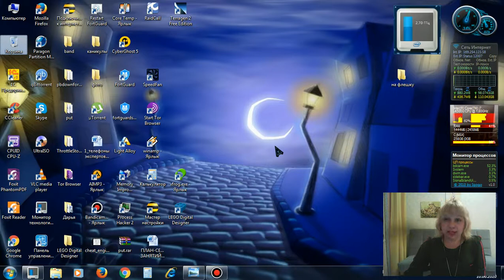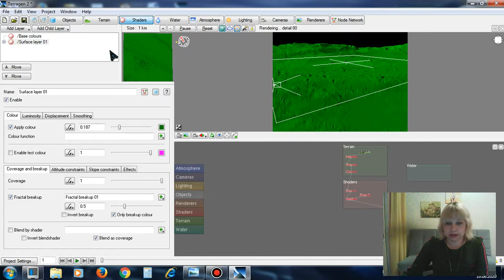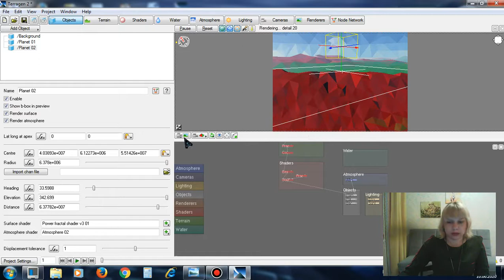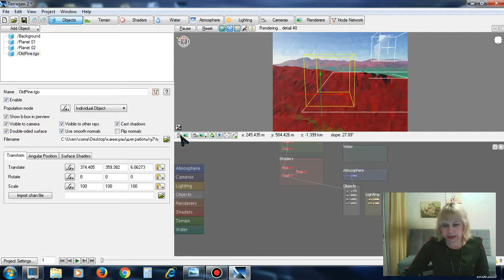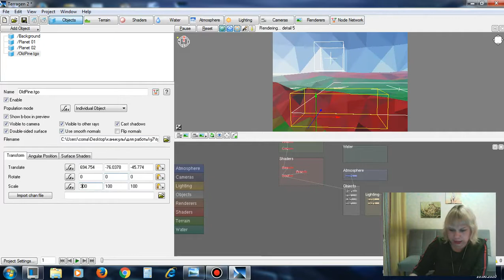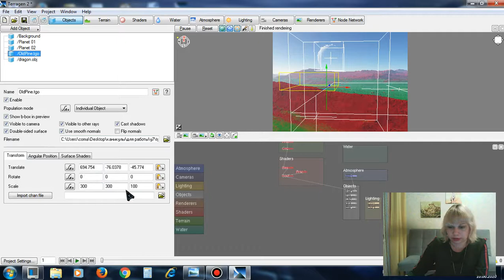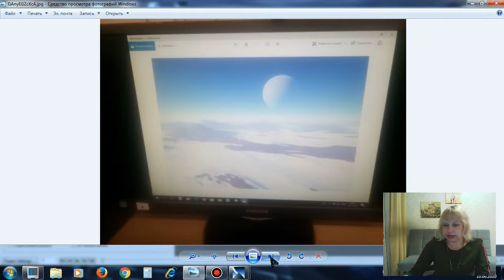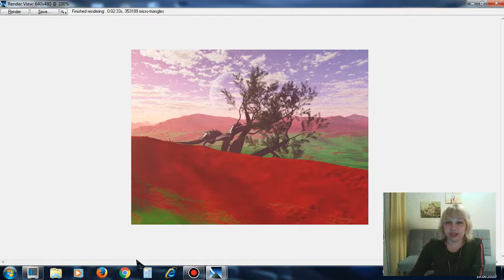Работа в программе Terragen2 – первый путь к 3D-моделированию. Генерация ландшафтов в программе.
Лысенко Д.С., педагог дополнительного образования ДДЮТ.
Для занятия вам понадобится: программа Terragen2 на любом устройстве (предпочтительно – ПК). Программа – бесплатная.
Занятие ориентировано на детей 10-17 лет.